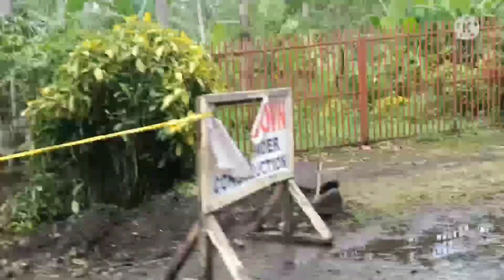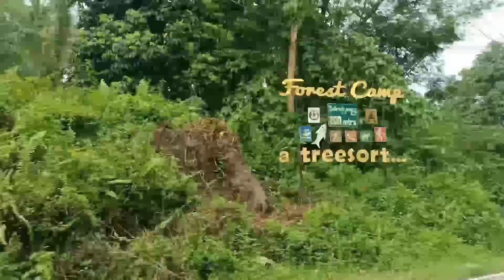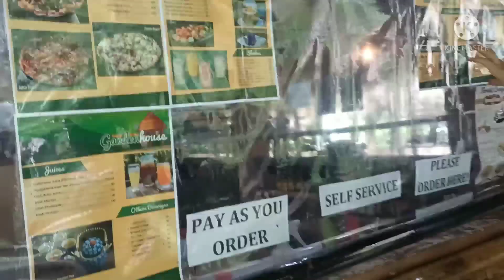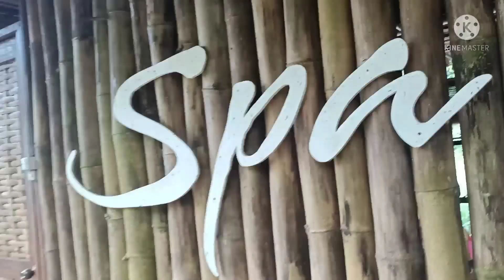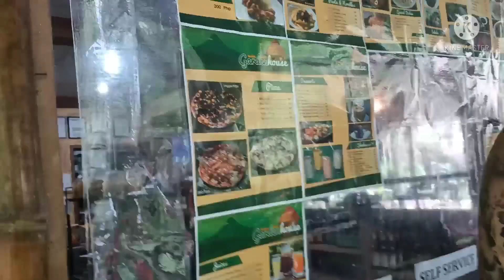The forest Camp(Negros Oriental Valencia)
The Forest Camp
Dumaguete tour